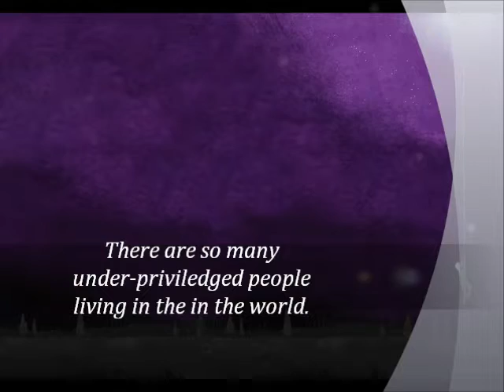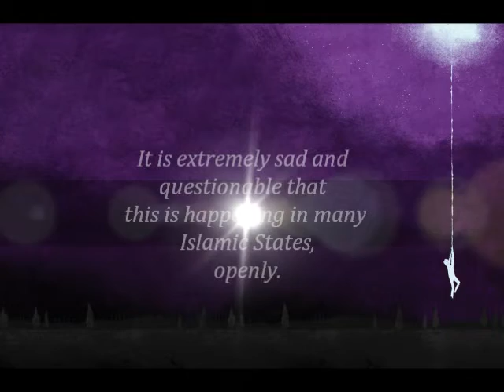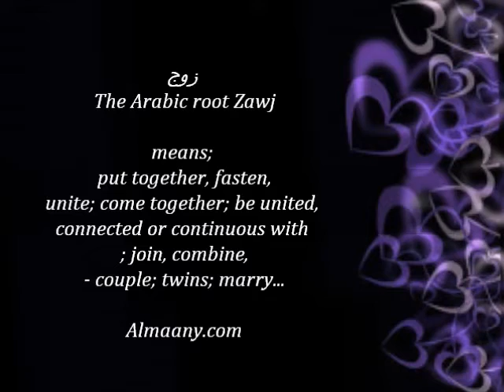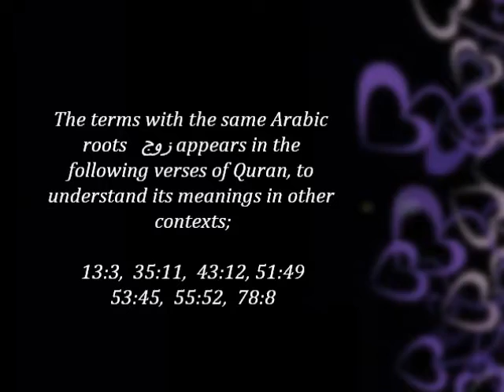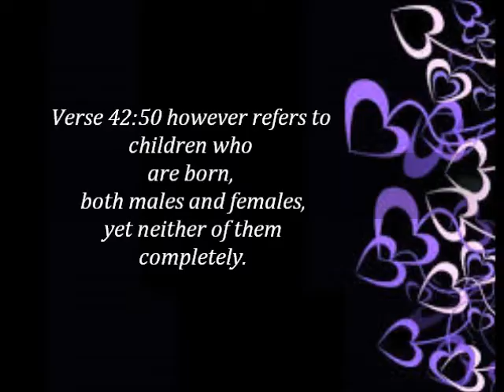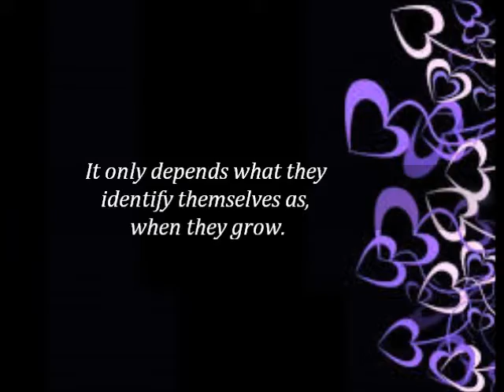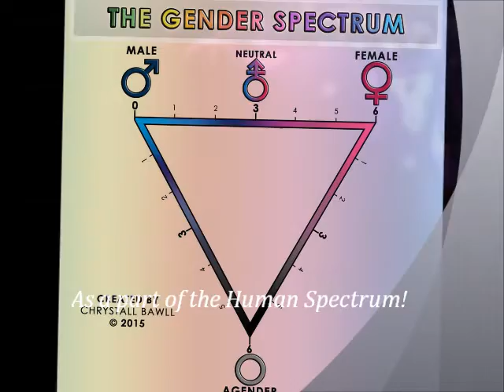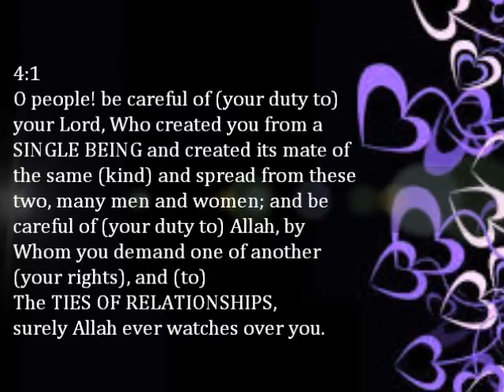Quran on Intersex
Does Quran OWN the Mixed- Gender?
Do YOU own them?
October 26th. is the International day of Intersex people. Kindly share this message with your friends. Thanks and JazakAllah Kharun.